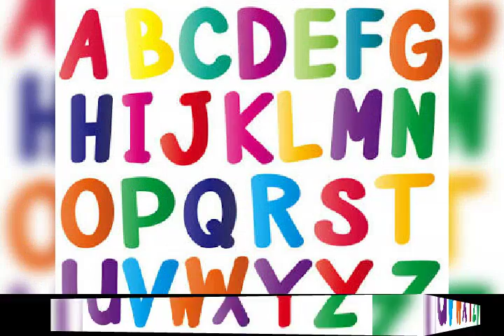Learn English in urdu shahid husnain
Hy.guys you not now English. It's no problem. Please join me and learn it.